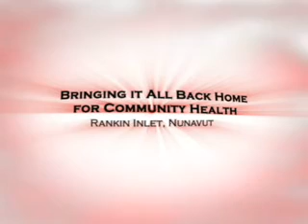"Closer to Home" health care in Nunavut, Canada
Meet Rachel and Diane, the first Inuit students in an important pilot program offered in Rankin Inlet, Nunavut, Canada. The two young women are part of a "Closer to Home" strategy to train maternal and midwifery health care providers in their own community.  Everyone wins.

Video by the Health Council of Canada, (a national non-profit health care monitoring and reporting agency) committed to strengthening Canadas public health care system